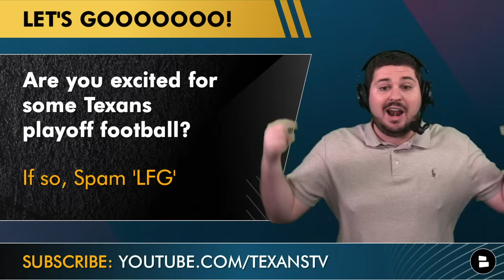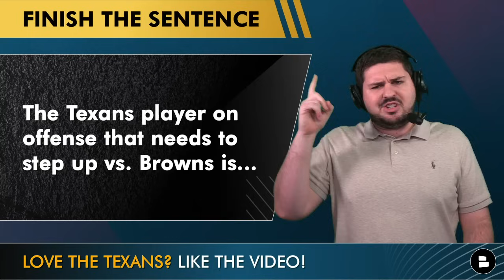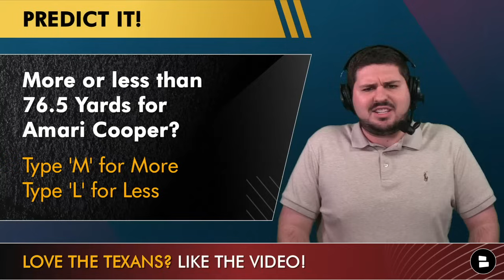Texans vs. Browns FINAL Injury Report: Denzel Ward & Jonathan Greenard + Latest Texans News & Rumors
Houston Texans news and rumors around the latest Texans injury report is very hopeful. Texans defensive ends Jonathan Greenard and Will Anderson have returned to practice along with receivers Noah Brown &  Robert Woods. Texans head coach DeMeco Ryans has experience from his playing days so he knows what players need coming off injury. We also discuss more around the Texans vs. Browns wild card matchup including players who need to step up for the Texans to stop Joe Flacco and Amari Cooper from beating them again. Chat Sports host Jeremy Chuggs breaks down the latest Texans rumors and news leading up to NFL Wild Card weekend.

Houston Texans who need to step up against the Cleveland Browns:
Juice Scruggs
Devin Singletary
Dalton Schultz
C.J. Stroud
Will Anderson Jr.
Derek Stingley Jr.
Steven Nelson
Jalen Pitre

Browns injury report:
S Grant Delpit: Out
WR Cedric Tillman: Out
RB Pierre Strong Jr: Quest.
CB Denzel Ward: Quest.
CB Mike Ford: Quest.
S Juan Thornhill: Quest.
K Dustin Hopkins: Out

These questions were asked on today's show:
- Are you excited for Texans playoff football? Type ‘LFG’
- What player on the Texans offense needs to step up to beat the Browns?
- More or less than 76.5 Yards for Amari Cooper against the Texans?

How to Watch Houston Texans vs. Cleveland Browns
Game Date: Saturday, January 13th, 2023
Time: 4:30 PM ET
Venue: NRG Stadium
Location: Houston, Texas
TV: Watch on NBC

CALLING ALL TEXANS FANS! Get your Texans AFC South Championship gear today!

Latest around Texans OC Bobby Slowik head coaching interviews; Carolina Panthers & Washington Commanders have requested an interview with Slowik for their next head coach. This is the 1st year he’s called plays in the NFL. Worked with 49ers from 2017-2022 and was a coach on the 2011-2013 Washington team.

SHARE today's video and help us become the best Texans YouTube channel in the world!

@chatsports on YouTube | The latest NFL rumors & news beyond the Houston Texans

Texans offensive coordinator Bobby Slowik on getting head coaching interviews:
“Locked in on Cleveland. Very grateful and thankful for the opportunity. Right now, I’m a Houston Texan. Everyone’s energy is devoted to: how do we keep playing one more game.”

Love the Texans? LIKE the video!

Enjoy today's show! Watch another Houston Texans YouTube video now!
- Texans BIGGEST Flaw Going Into Wild Card Game vs. Browns + Texans News On Nick Caserio & Cal McNair

Jeremy Chuggs is tweeting about more Texans news & rumors.

Keep up with the latest Houston Texans news, rumors, and updates with Texans Today on YouTube.

Love the NFL? Follow Chat Sports across social media for more NFL news, NFL trade rumors, and NFL Mock Drafts: